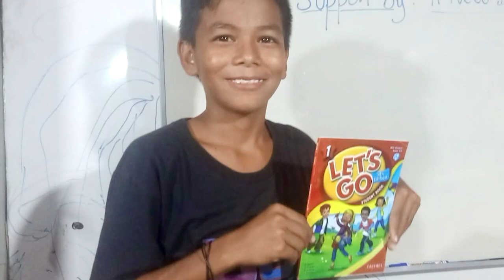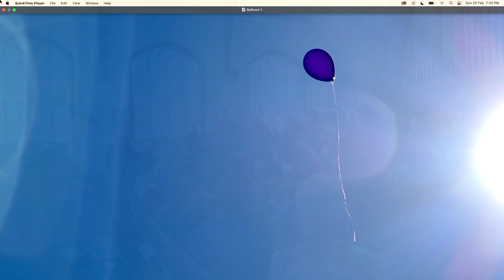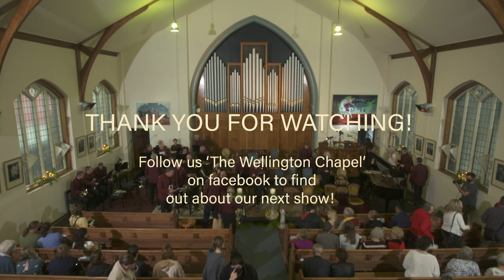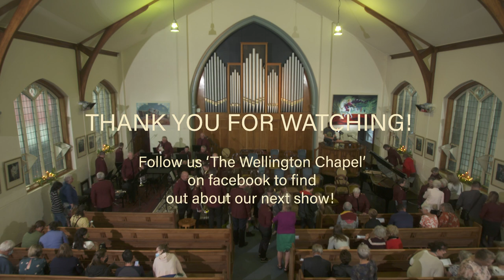A Sunday Evening of Gospel Music - At the Chapel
A Sunday Evening of Gospel Music - Presented by The Wellington Chapel Band and Chorus

Featuring soloists:
Morgan King and Olivia Young

Join us via live-stream for an uplifting concert of some of the great gems of Gospel and Holy music.
Who are the Wellington Chapel Chorus and Band? We are a skilled and passionate group of vocalists and musicians from Wellington and the surrounding areas. Between them there is wide range of expertise and musical skill within the Western Art, and Classical traditions. We are as much a community group as a musical one, and are thrilled to share our joyous songs with the people of Wellington.